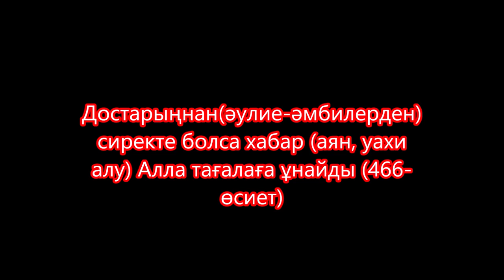Соғыс тоқтауы Билікке Айдосқа Егінге сын Аққуларға жол апаты Қырғызда апат өрт ажал 43 таңба ашылу